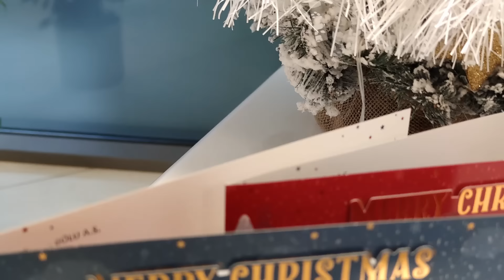VLOGMAS 🎄ŚWIĄTECZNIE W PRACY⭐PEREŁKA Z OCHNIK-a 😍HAUL ZAKUPOWY🛒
💕Zapraszam na kanał mojej córki💕